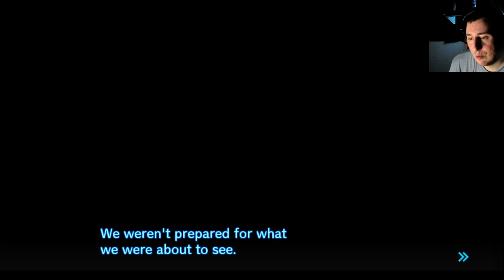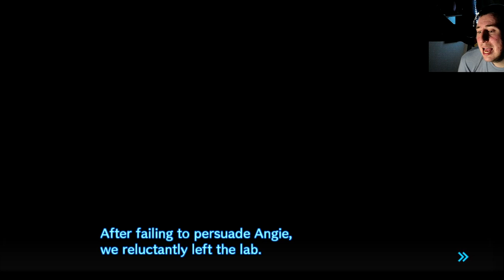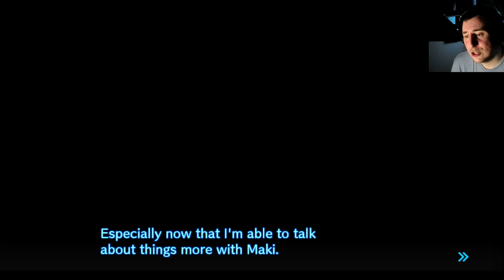FREE TIME AND TENKO TIME! Danganronpa V3 Killing Harmony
In this episode of Danganronpa V3 Kiling Harmony we got to hand out with some of the cast that we enjoy like Miu, Maki, Kiyo and others!